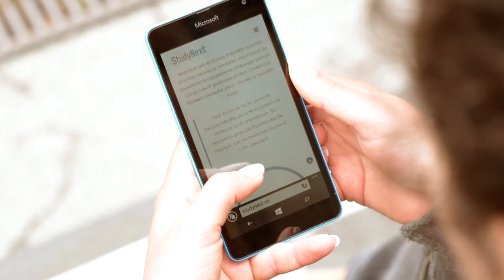StudyNext Imagefilm - "Was Studierende beschäftigt" (#2 "Jana")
Was beschäftigt eigentlich Studierende bei der Suche nach dem passenden Studiengang und dem Thema Berufseinstieg? Welche Ängste haben sie? In Teil 2 der Videoreihe lernt ihr die BWL Studentin Jana kennen.

StudyNext bietet ein innovatives Konzept, das dir hilft, berufliche Erfahrungen in einem Unternehmen passend zu deiner Studienrichtung zu sammeln und dabei auch bereits dein eigenes Geld zu verdienen.

Konzept und Videoproduktion:
100 Places | Oliver Lapp